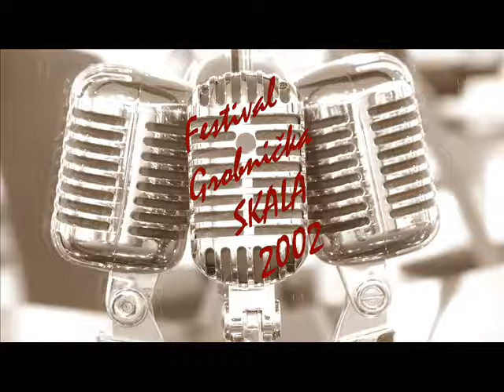Mislin na te - Ivona Lukić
Festival Grobnička skala 2002 - Katedra čakavskoga sabora Grobnišćine